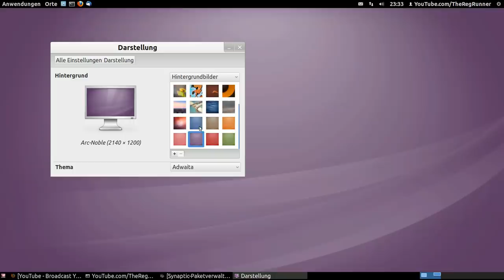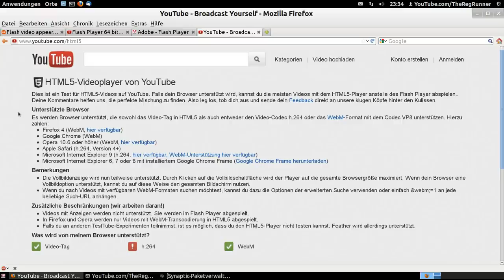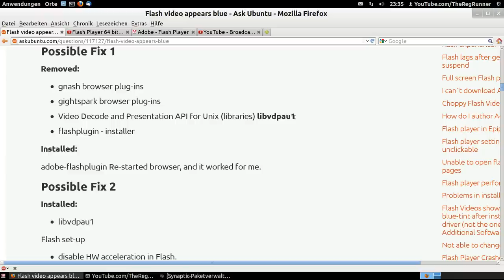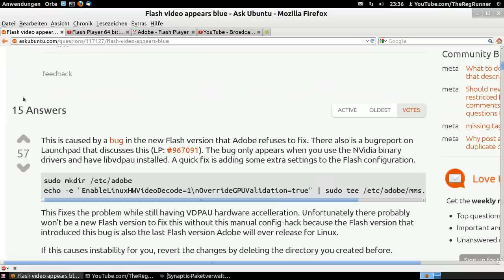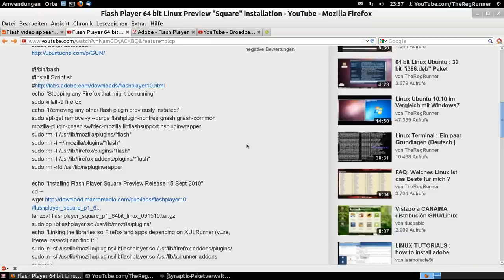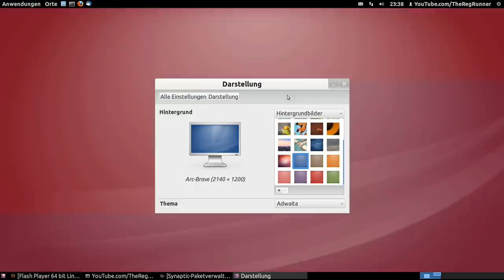Flash macht blau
YouTube Videos werden unter Linux vom Flashplayer 11.2 mit "blaustich" angezeigt ?

Welche Flash Version habe ich ?

OS im Video :
Linux Ubuntu 12.04 64bit